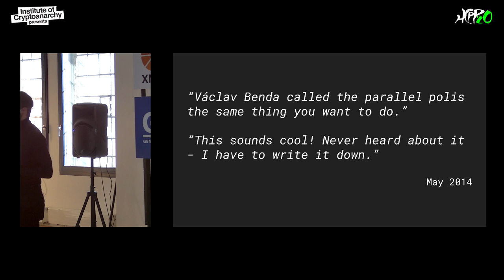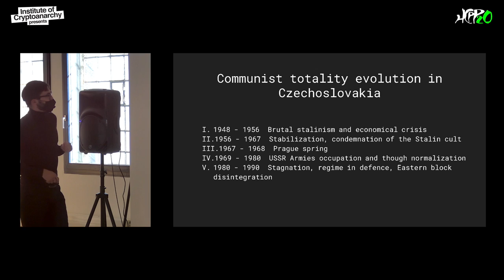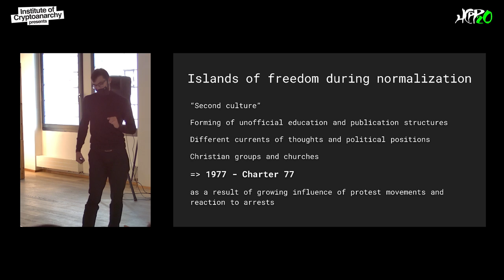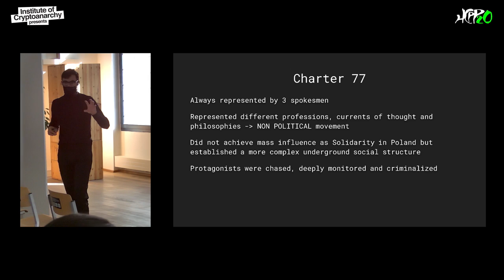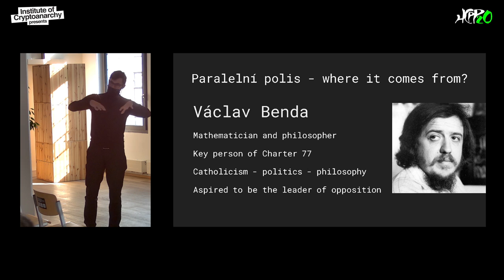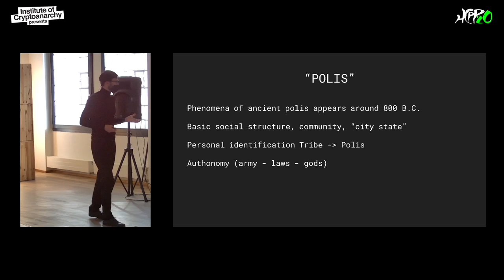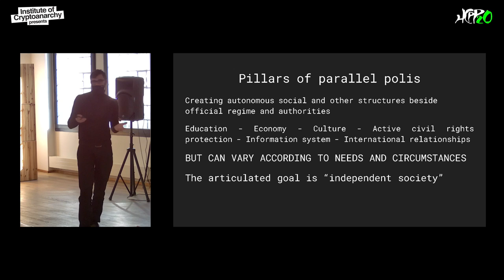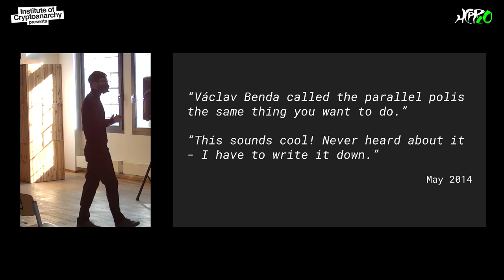HCPP20 - MARTIN LESKOVJAN - Origin and history of parallel polis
In 1978 Václav Benda critically reflected Charter 77 - one of the most significant acts of the Czechoslovak dissident movement. His essay gave a name to once and future strategy to elude institutional oppression but also create a new environment free from state authority. Where does the need to create parallel structures come from and how has this strategy evolved into Parallel Polis?

Martin Leskovjan

Paralelní Polis co-founder, InfoSec professional, lawyer, literature geek, and wild water lover.